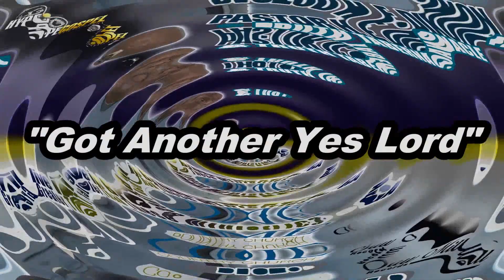Pastor H. E. Dixon Yes Lord 2015